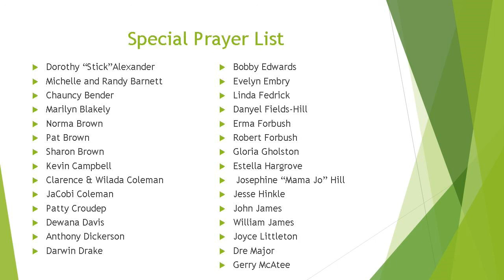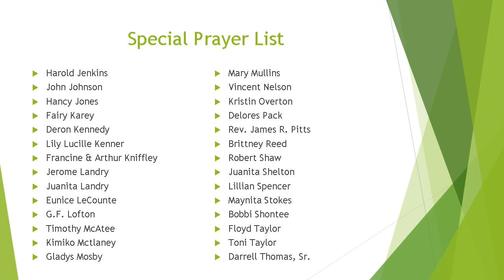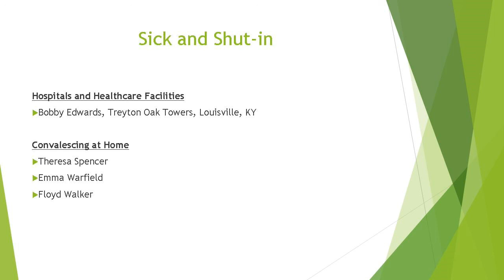Green Castle Baptist Church Bible Study 1 May 20, 2020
Bible Study May 20, 2020